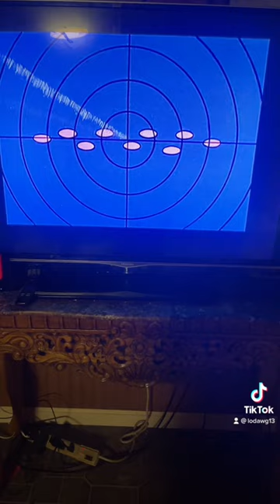April 3, 2023